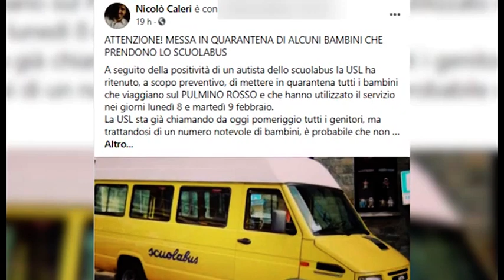Pratovecchio Stia. Autista di scuolabus positivo, bimbi in quarantena